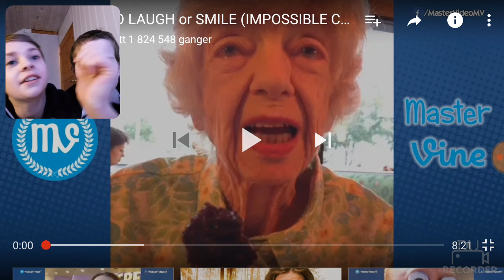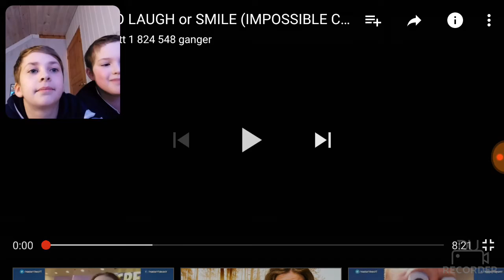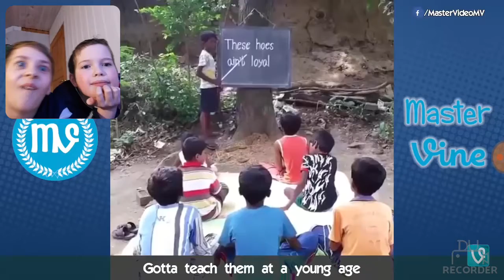Prøv å ikke le del 1 (beklager for at det er dårlig lyd)